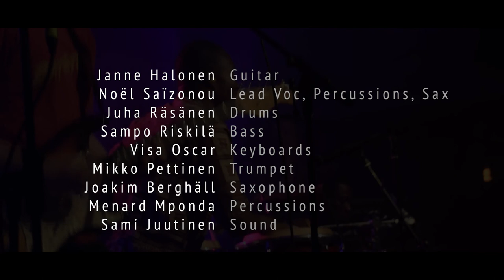Chrysa Panagiotopoulou and Leevi Lehikoinen: We are Together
In the 2017 – 2018 academic year, second year Bachelor of Global Music students were part of a new course co-ordinated and taught by Dr. Alexis Kallio and Danielle Treacy on Cultural Diversity and Music Research. Students engaged with a number of academic texts and enjoyed discussions with a number of visiting lecturers. The group was challenged by concepts addressed in recent research publications and projects, such as the Other, multi/inter/transculturalism, diversity, race, gender, privilege, ethics, exoticism and collaboration, as they related the work of others to their own musical practice.

The course culminated in five student documentary film productions which were premiered through a public screening on the 18 April 2018.